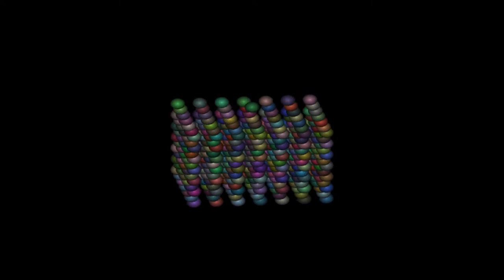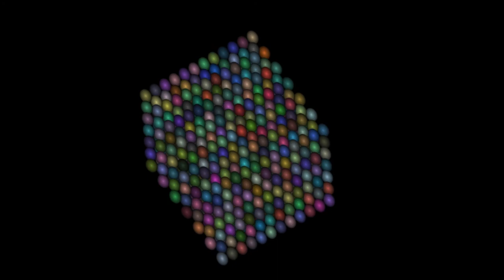This Is A Free Cube Made Up Of Spheres